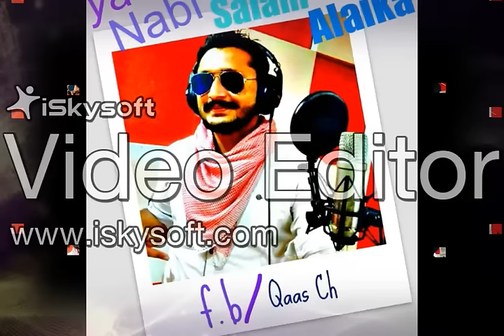ya nabi salam alika by qaas ch